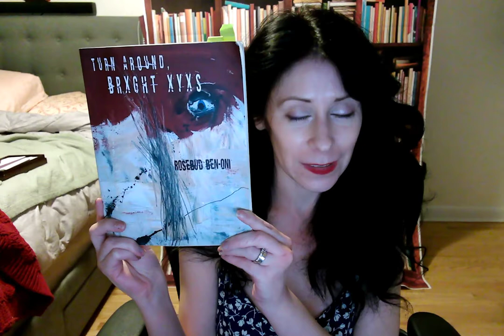Read with Ecotone: Rosebud Ben-Oni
A number of Ecotone contributors, like many writers, have had book launches interrupted by the 2020 coronavirus pandemic. We want to celebrate these writers and all the work they’ve put into their books. We’ve asked them to share a video of themselves reading their work from Ecotone, and to tell us a little about their books as well.

Rosebud Ben-Oni published the first two poems in her Atomic Sonnets series in Issue 27 Her book, turn around, Brxght Xyxs, is available from Get Fresh Books,

Rosebud Ben-Oni is the winner of the 2019 Alice James Award for If This Is the Age We End Discovery, forthcoming in 2021; her second collection, turn around, BRXGHT XYXS, was selected as Agape Editions’ Editor’s Choice, and was first published in 2019. Her poem “Poet Wrestling with Angels in the Dark” was commissioned by the National September 11 Memorial and Museum in New York. She writes for the Kenyon Review blog.